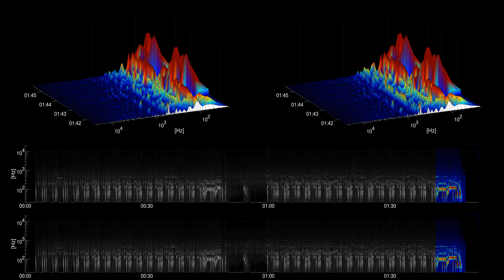[Free Music] Come and Get It! - Dan Lebowitz | R&B & Soul | Funky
Title: Come and Get It!
Artist: Dan Lebowitz
Genre: R&B & Soul
Mood: Funky
Instruments: drums, acoustic guitar, bass, electric guitar,

artist URL: /channel/UC38A5qHrlc_Zgua7vL4b96w